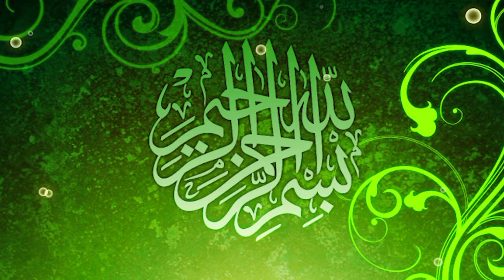تلاوت قرآن.Mh Islamic Center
Topic. seerat Hazrat yousuf alai Salam part.1. by . Hazrat Maulana Aboubakar Usmani

Thanks